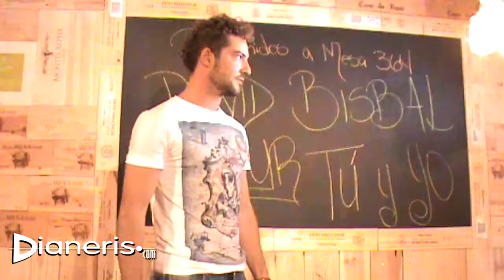David Bisbal | Conferencia de Prensa